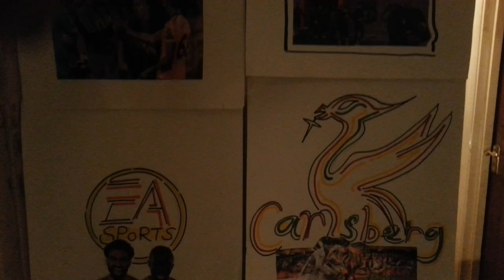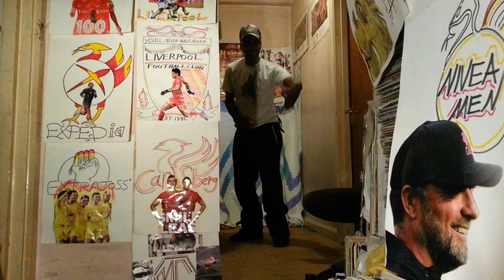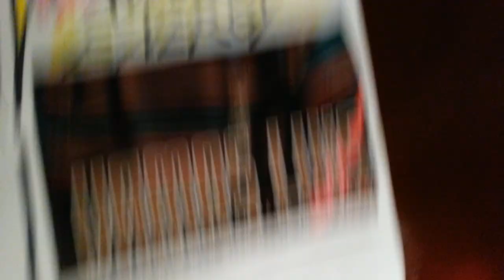FACE 2000 FINGERS INC I'M STRONG VOCALS ROBERT OWENS